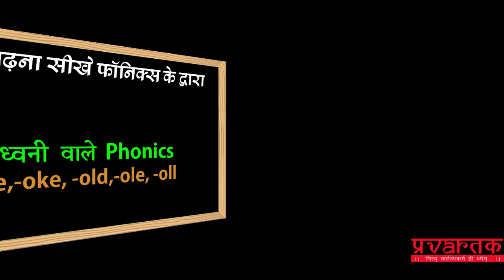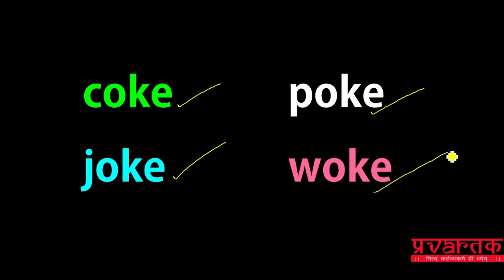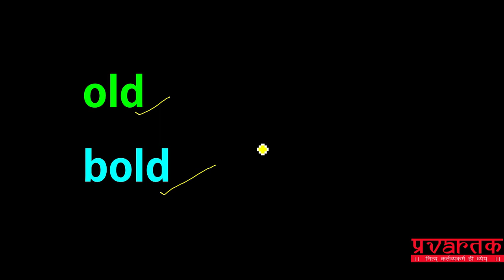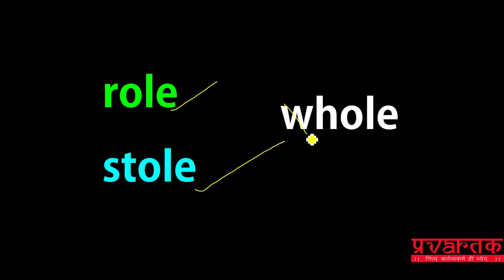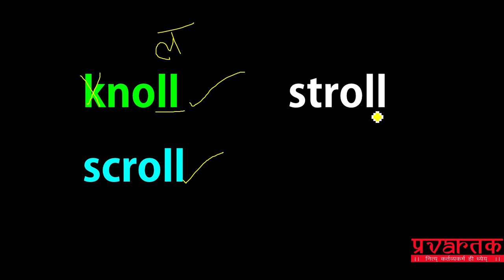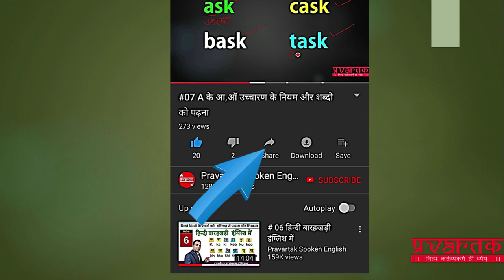#14 Phonics reading for child, इंग्लिश पढ़ना सीखे, इंग्लिश पढ़ने की प्रेक्टिस